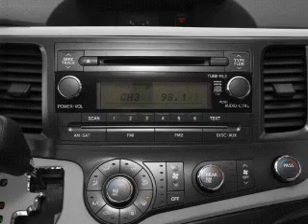2011 Toyota Sienna - Sumner WA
Year: 2011
Make: Toyota
Model: Sienna
Trim: LE
Engine: 3.5 liter 6 cylinder 24 valve
Transmission: 6-Speed Automatic
Color: Super White
Mileage: 27789
Address:
16302 Auto Lane